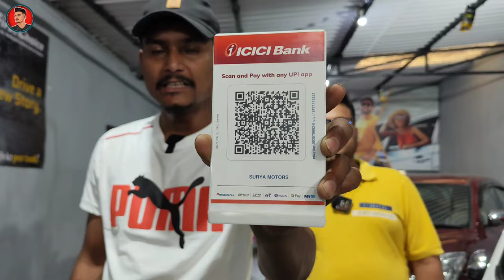₹,50,000/- De Kar Le Lo Car 😱 Second Hand Car Patna | Used Cars Sale in Patna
Four Wheeler
any documentation.